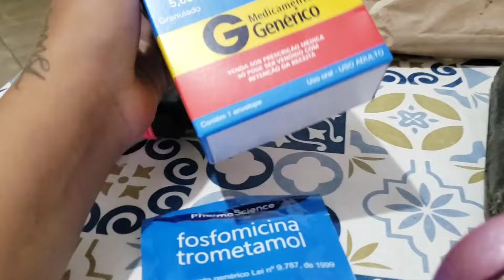TERMINEI DE ORGANIZAR A CÔMODA DO BEBÊ 2 DIAS DE ROTINA GRÁVIDA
●Gravei minha rotina de dois dias grávida, caminhada, alimentação, organização da cômoda do bebê, passei e lavei roupinhas do bebê. Mostrei tudo do meu dia pra vocês. Espero que gostem 🥰🙏🏻
Vem me fazer uma visita?